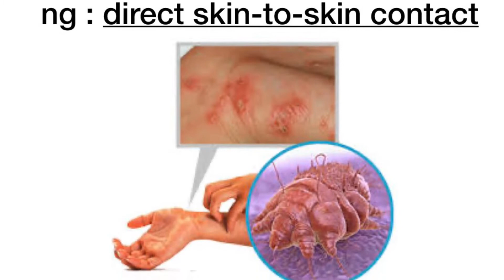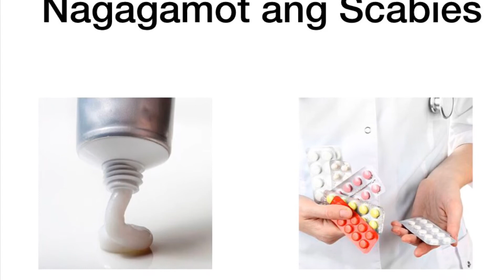Scabies Infomercial (Tagalog)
Hello Ate Kyu Kyu! I made this for work 😁 It’s not much but I wanted to share it with you. Love you lots!